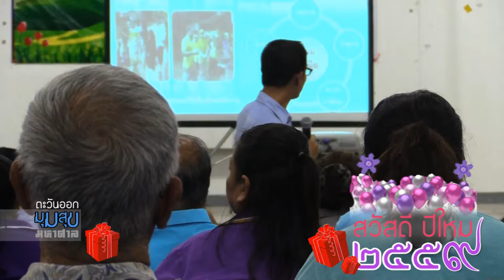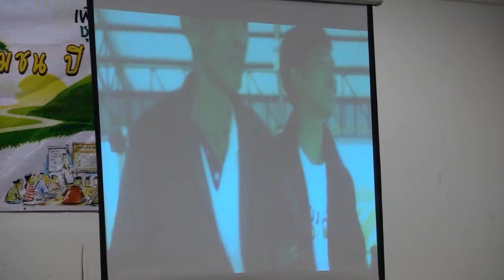5812 ส่งท้าย 2558